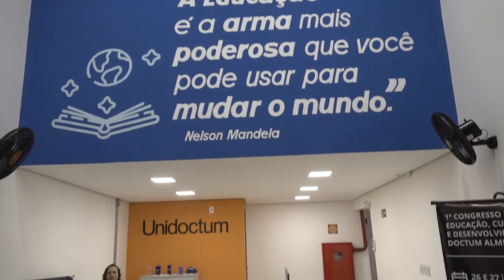1º Congresso de Educação, Cultura e Desenvolvimento Doctum Almenara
1º Congresso  de Educação, Cultura e Desenvolvimento Doctum Almenara, marca a chegada do curso de direito na cidade